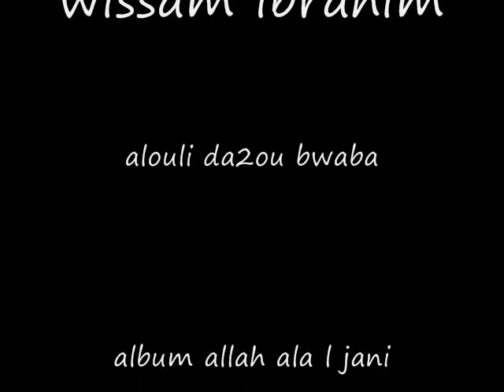wissam ibrahim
alouli da2ou bwaba